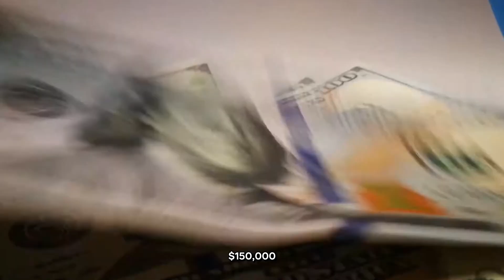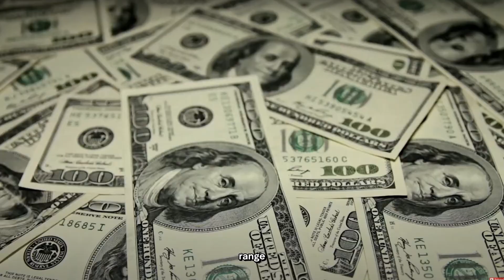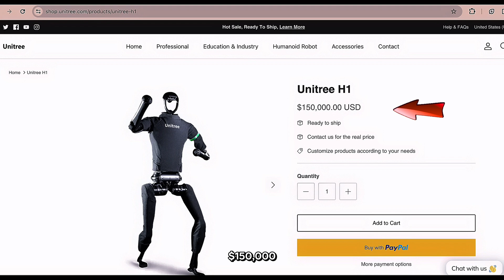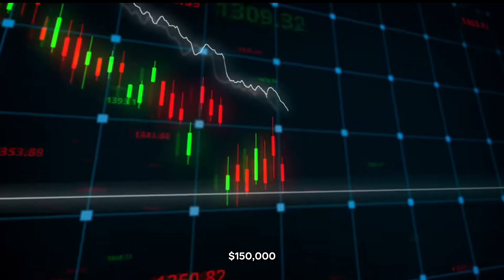Top 5 NEW Humanoid Robots | 2024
Today, we're diving into the cutting-edge world of artificial intelligence to explore the top 5 advanced humanoid robots of 2024.

Keep watching to see the Top 5 NEW Humanoid Robots of 2024. This video delves into the cutting-edge realm of artificial intelligence, exploring the top 5 advanced humanoid robots leading the field today. We start with FIGURE 1 by FIGURE AI, a general-purpose humanoid boasting impressive capabilities and versatile applications. Next, we discuss OPTIMUS GEN 2 by TESLA, a significant leap in robotics technology according to Elon Musk. EVE by 1X Tech follows, showcasing a wheeled, self-balancing humanoid perfect for logistics and retail environments. H1 by Unitree Robotics is hailed as the world's first full-size humanoid capable of running, with remarkable agility and sensor technology. Finally, we reach the pinnacle with ATLAS by Boston Dynamics, a groundbreaking robot showcasing unparalleled mobility and manipulation abilities. We explore the potential impact of these robots on industries and society, discussing both excitement and concerns about their integration into our lives. Join us as we ponder the future of humanoid robotics and its implications.

0:00 - INTRO
0:19 - FIGURE 01 BY FIGURE AI (NUMBER 5)
1:15 - OPTIMUS GEN 2 BY TESLA (NUMBER 4)
2:23 - EVE BY 1X TECH (NUMBER 3)
3:38 - H1 BY UNITREE (NUMBER 2)
5:20 - ATLAS BY BOSTON DYNAMICS ((NUMBER 1)

Inspired by -
The 10 Most Advanced HUMANOID ROBOTS In The World
Top 10 NEW Humanoid Robots 2023/2024
Top 10 NEW Humanoid Robots For 2024 (Tesla, Figure 01, Agility, Boston Dynamics and More)
Top 10 AI Robots In 2023 | Advanced AI Robots in the World | Artificial Intelligence | Simplilearn
Tesla Optimus Gen 2, Unitree H1 and Atlas Dynamic - Best Humanoid Robots.
10 Most Advanced AI Robots in the World
20 Amazing Robot Animals That Will Blow Your Mind
World's Most Advanced Humanoid Robots
The Top 10 Cutting-Edge Humanoid Robots in 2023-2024! | Unveiling the Futuristic Marvels
9 Most Advanced AI Robots - Humanoid & Industrial Robots
Top 10 newest and most advanced humanoid robots in the world. Humanoid robot technology | Pro Robots
10 Most Realistic Humanoid Robots In The World
The best robots that will change the world! | Robots of the future | Pro Robots
Best humanoid robots

Here are some AI Tools I used to create this YouTube automation video.